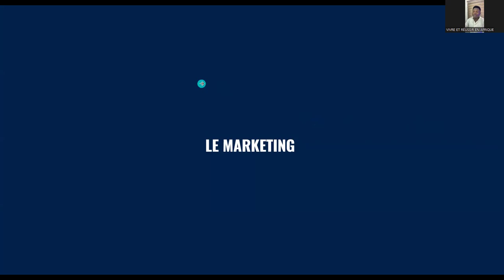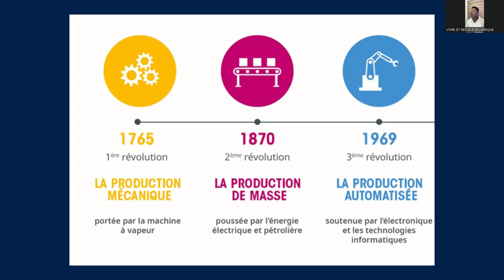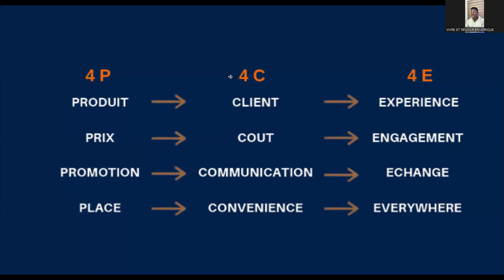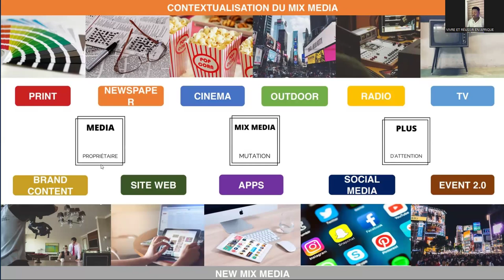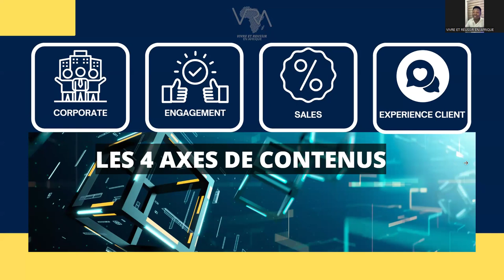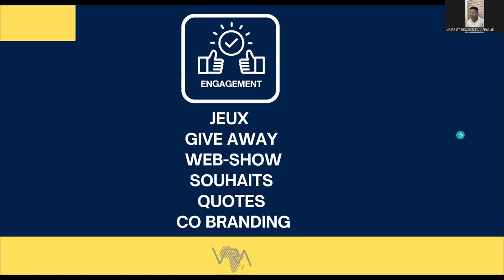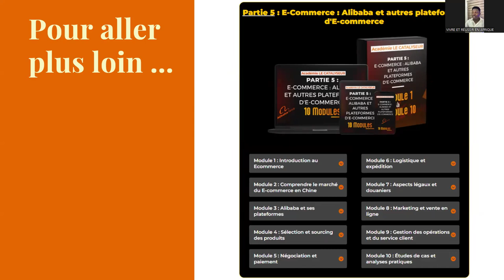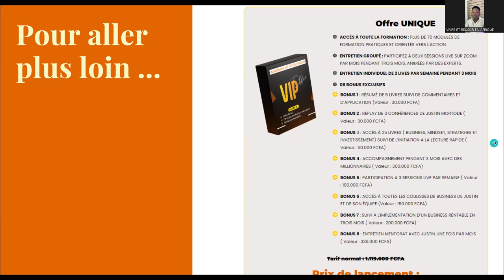5 ÉTAPES POUR CRÉER UNE AUDIENCE FIDÈLE ET RENTABLE ?